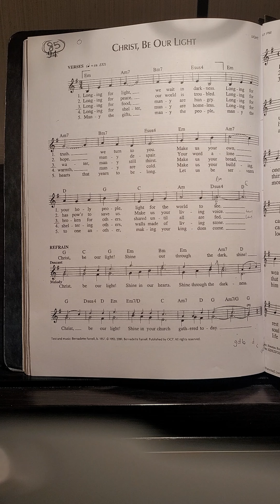Christ, Be Our Light - Bernadette Farrell